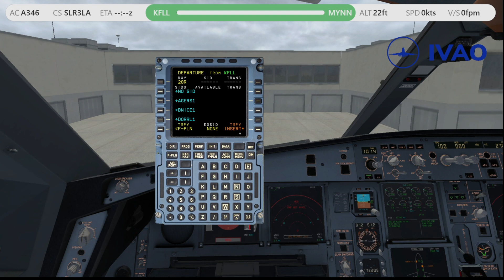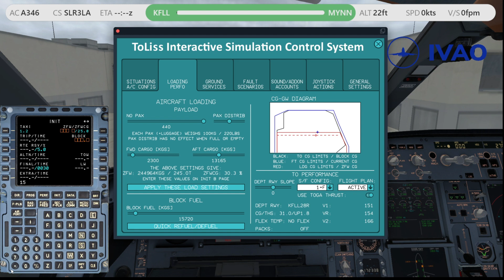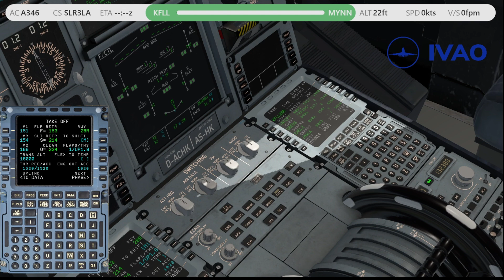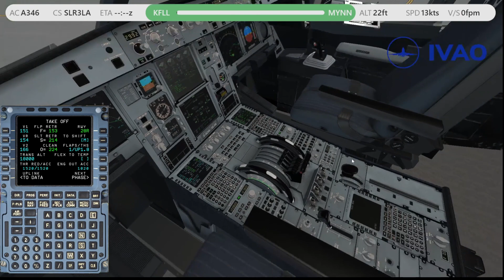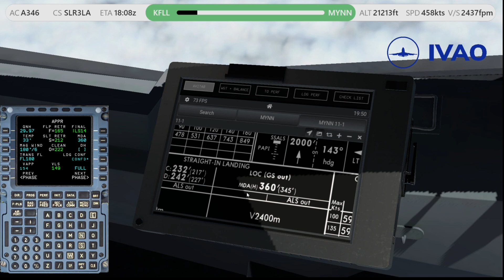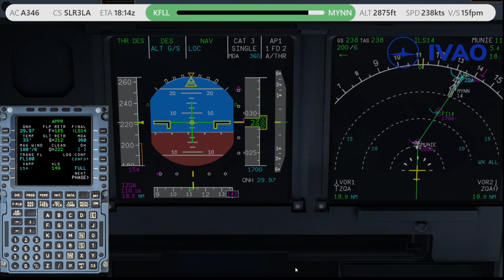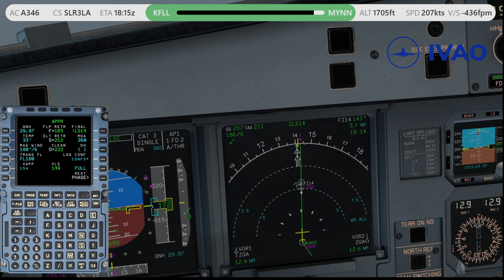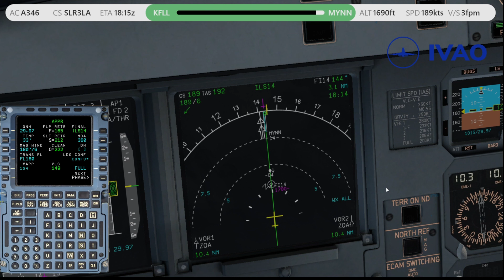Iron Maiden World Tour | Leg 02 Fort Lauderdale (KFLL) 🇺🇸​ - Nassau (MYNN) 🇧🇸​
Iron Maiden World Tour | Leg 02 von Fort Lauderdale Hollywood International Airport (KFLL) 🇺🇸​ nach Lynden Pindling International Airport (MYNN) 🇧🇸​

Timestamps
00:00:00 Intro
00:00:30 Start
00:21:28 Take Off
00:27:09 Climb
00:34:50 Descent
00:44:21 Approach
00:52:40 Landung
01:01:48 Outro

Route: SNAPR2 RAJAY DCT